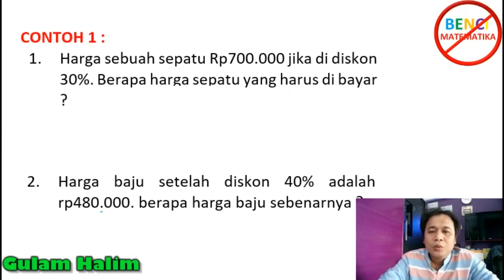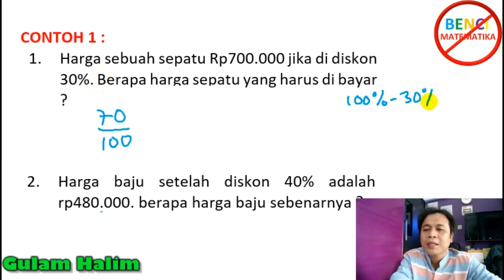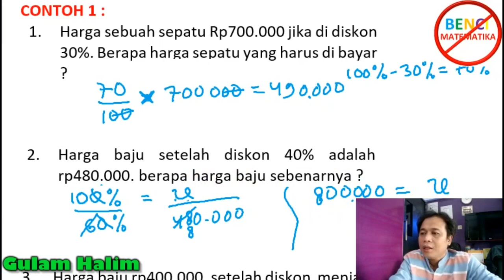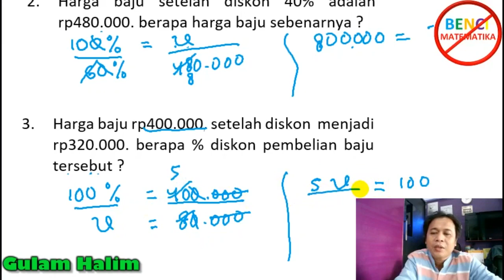Konsep Mudah Diskon tanpa rumus- Contoh 1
materi tps
matematika kuantitatif